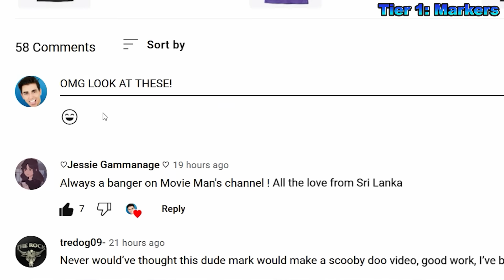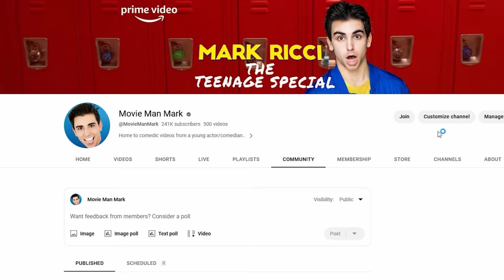PRINCESS PEACH & ARIEL vs MOANA (The Quest to Find Aquaman)